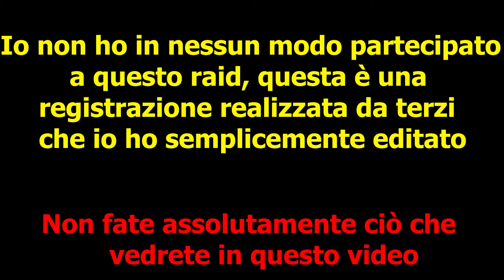Invasione agli artisti su Zoom (DAD) (video completo)